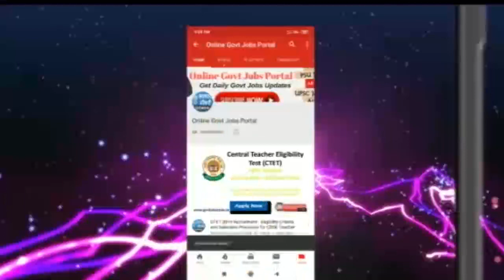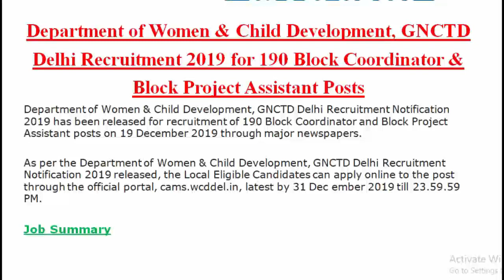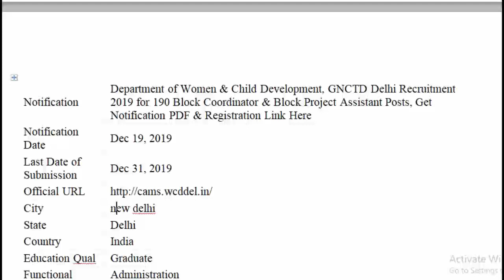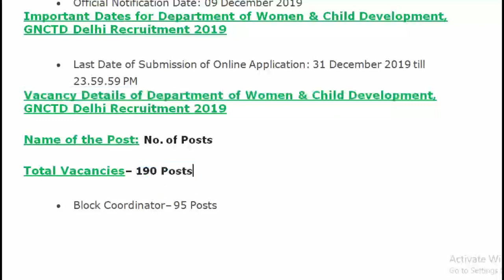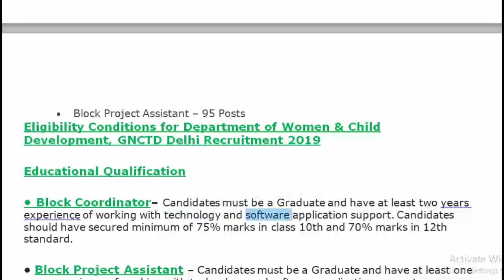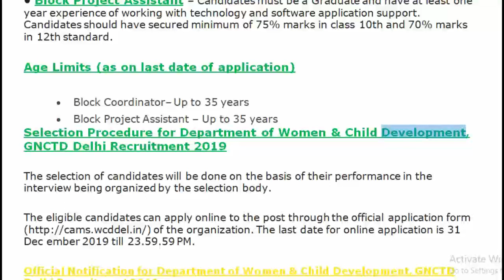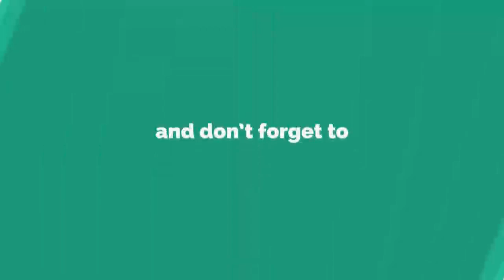Department Women Child Development, Delhi Recruitment 2019 for 190 Block Coordentrt Assistant Posts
Department of Women & Child Development, GNCTD Delhi Recruitment Notification 2019 has been released for recruitment of 190 Block Coordinator and Block Project Assistant posts on 19 December 2019 through major newspapers.

DepartmentofWomen&ChildDevelopmentGNCTDDelhiRecruitment Notification2019# BlockCoordinatoranBlockProject